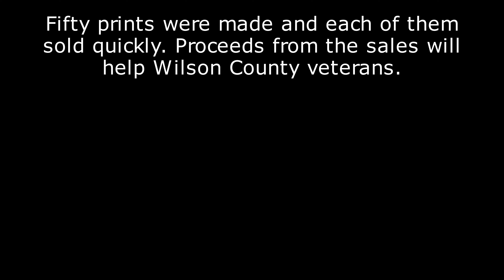Phil Ponder draws picture of Veteran's Museum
Acclaimed Nashville artist Phil Ponder recently drew a picture of the Wilson County Veteran's Museum. Only 50 prints were made and they sold out quickly.